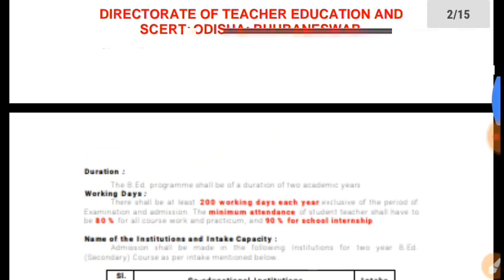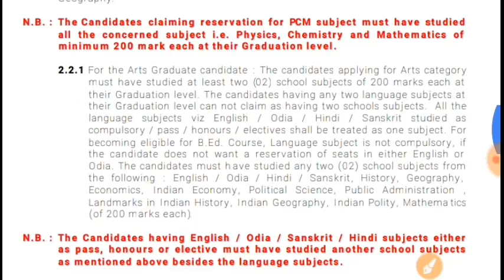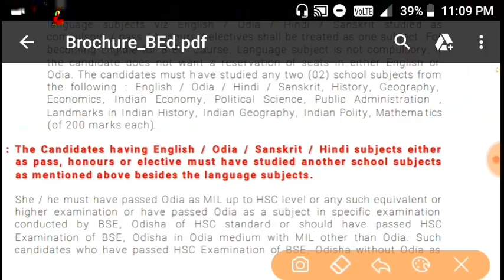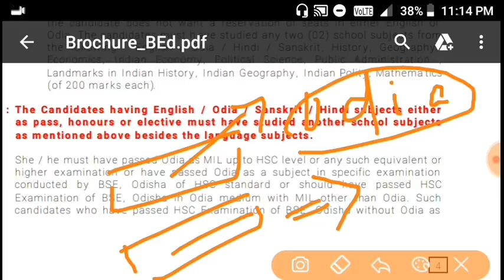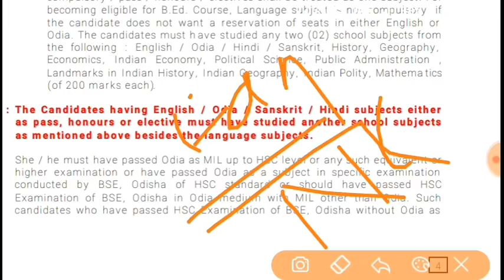+3 ରେ ଶିକ୍ଷା ବିଷୟ ନେଇଥିବା ପିଲାମାନେ କାହିଁକି ବି.ଏଡ଼ କରିପାରିବେ ନି?